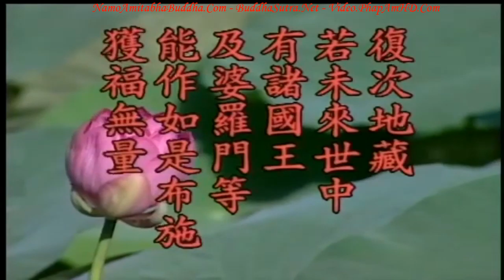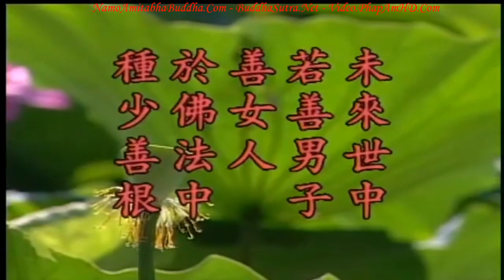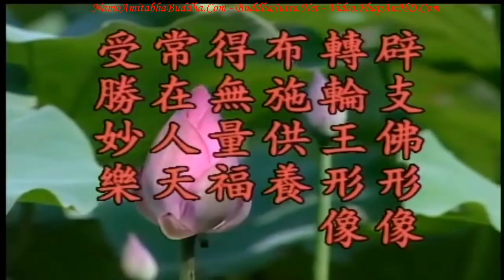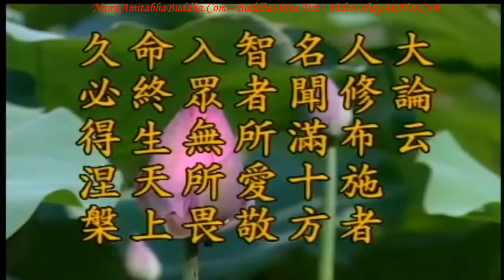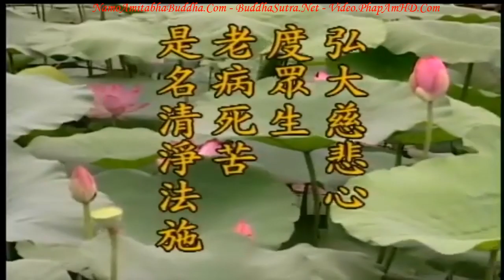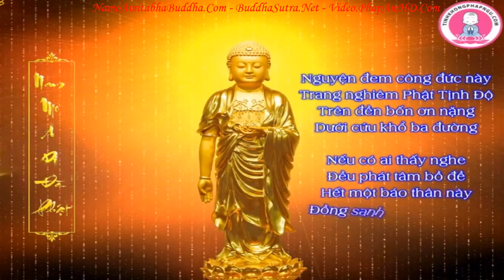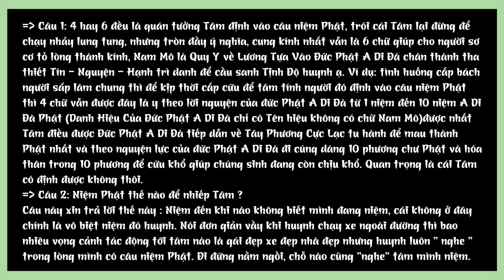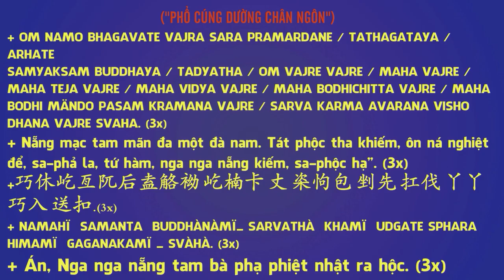Kinh Địa Tạng Bồ Tát Bổn Nguyện tập 75 102 Lão Pháp Sư Tịnh Không R